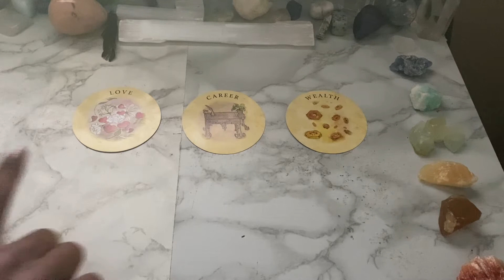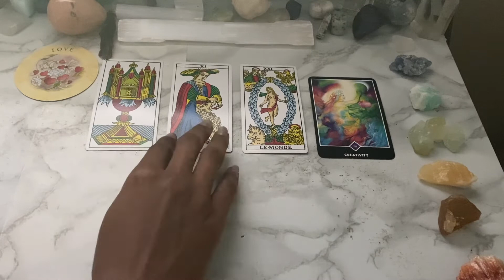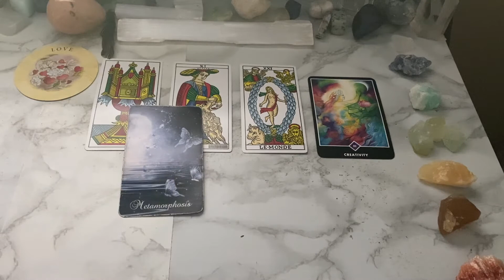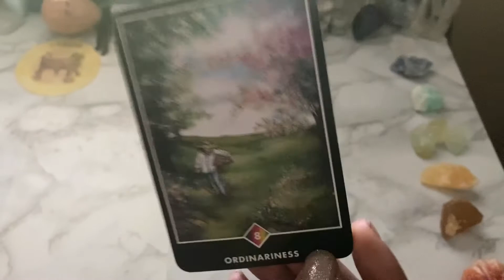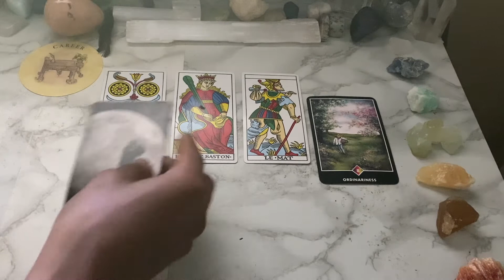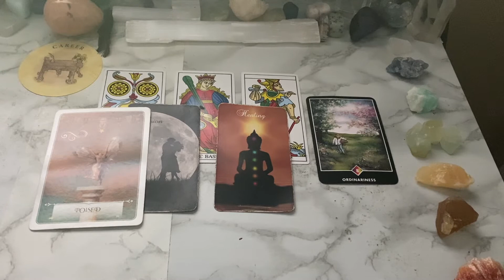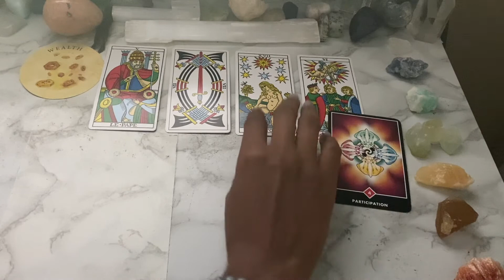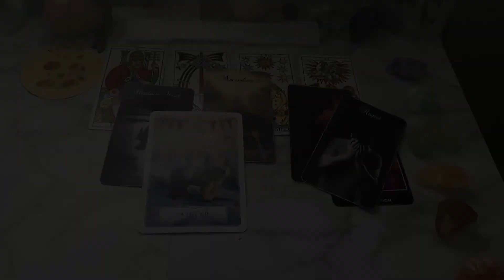The Next 7-10 Days (Love, Career, Finances) || Pick-a-Card Tarot Prediction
Pile One, 0:32
Pile Two, 6:15
Pile Three, 10:32

Namaste 🙏🏽